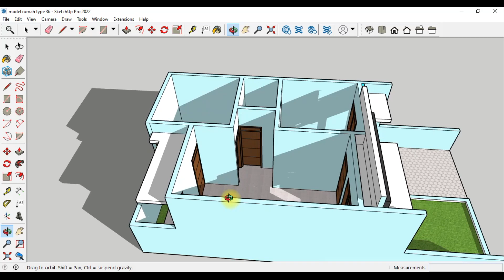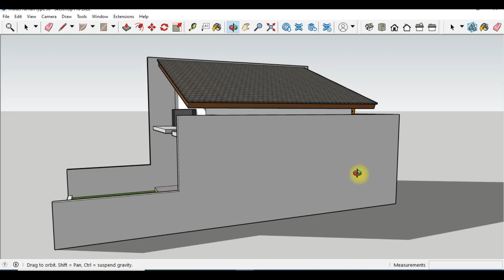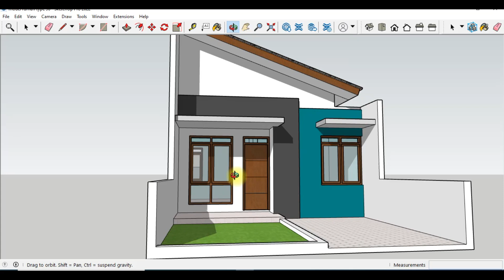rumah type 36 2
sketchup rumah type 36 2